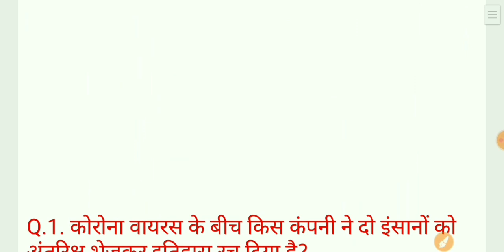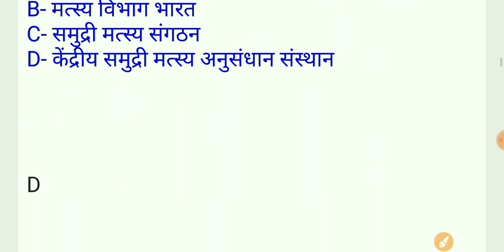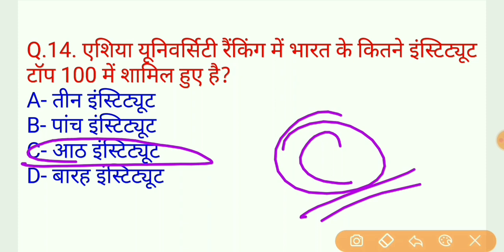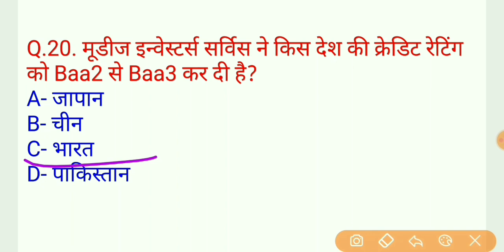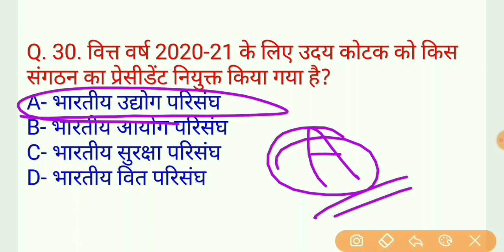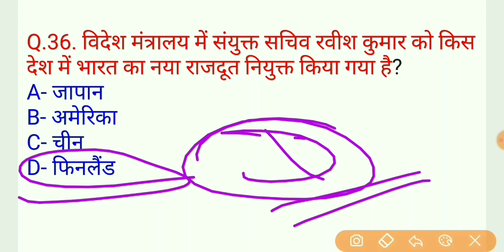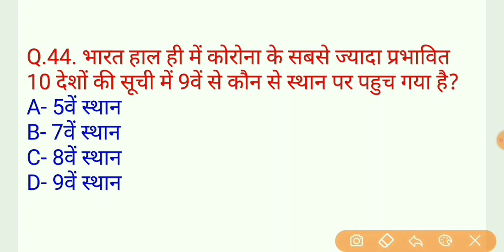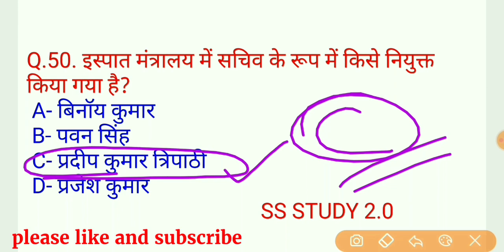Weekly Current affairs, | 01 june To 06 june Top-50 MCQ Fast Revision class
हेलो,,,,,,,,
SS STUDY 2.0  मैं हम लेकर आए हैं आप लोगों के लिए सप्ताहिक   करंट अफेयर्स और जीके- के 50  महत्वपूर्ण  प्रश्न उत्तर part-2 जो कि SSC,
Railway, Group-D, NTPC, police,UPSC, जो पूछे जाने वाले महत्वपूर्ण
प्रश्न -

अप्रैल माह का पूरा करंट अफेयर्स 👉 नीचे दी गई लिंक पर क्लिक करें👇👇📙📙⤵️⤵️⤵️📗📘📙📗📘📘

सप्ताहिक करंट अफेयर्स अप्रैल-मई [Weekly current affairs April and May ]👉👉 नीचे दी गई लिंक पर क्लिक करें 👇👇👇⤵️⤵️⤵️♦️⬇️♦️📙📘📗📙📘📗♦️😎😎👇👇👇     👇 👇👇    👇👇👇